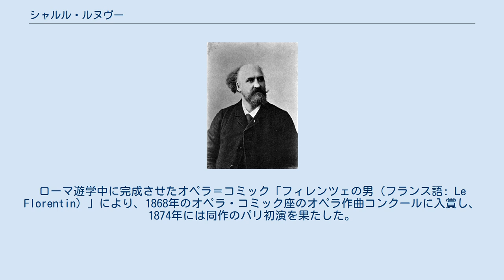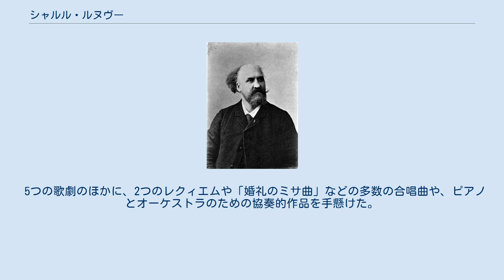シャルル・ルヌヴー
シャルル・ルヌヴ シャルル・フェルディナン・ルヌヴー（Charles Ferdinand Lenepveu, *1840年10月4日 ルーアン - 1910年8月16日 パリ）はフランスの作曲家・音楽教師。
 パリ音楽院でアンブロワーズ・トマに師事し、1865年にローマ大賞を受賞。
ローマ遊学中に完成させたオペラ＝コミック「フィレンツェの男（フランス語: Le Florentin）」により、1868年のオペラ・コミック座のオペラ作曲コンクールに入賞し、1874年には同作のパリ初演を果たした。
ルヌヴーの音楽は、決して流行に乗って成功したわけではなかったが、フランスの国境を越え、例えばシャトーブリアンの『殉教者（Les Martyrs）』を原作とする2作めの歌劇「ヴェレダ（Velléda）」は、1882年にロンドンのコヴェント・ガーデン歌劇場で初演されている。
1880年よりパリ音楽院で和声法と作曲を指導し、1894年にエルネスト・ギローの後任として作曲法の教授に任命された。
門下にポール・バズレールやフィリップ・ゴーベール、ポール・ピエルネ、アンドレ・カプレらを擁する。
 1878年にクレッサン賞（Prix Cressent）の審査員を務める。
1887年にレジオンドヌール勲章を授与され、1896年には恩師トマの後任として芸術アカデミーの正会員に迎えられた。
 ルーアンにはルヌヴーと名付けられた街路がある。
 5つの歌劇のほかに、2つのレクィエムや「婚礼のミサ曲」などの多数の合唱曲や、ピアノとオーケストラのための協奏的作品を手懸けた。
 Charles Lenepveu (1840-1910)